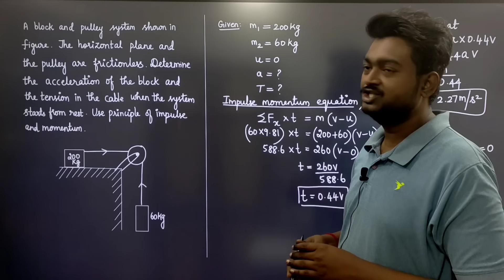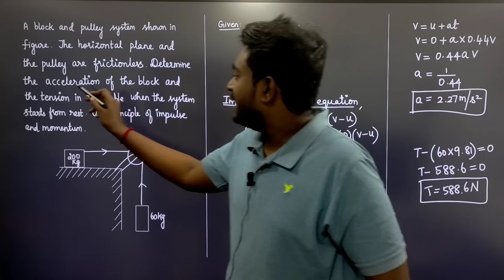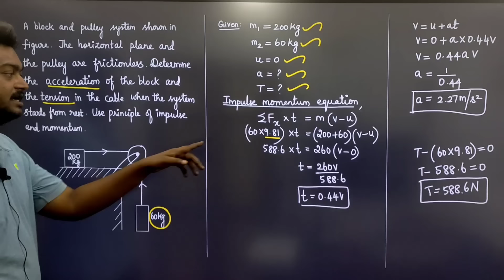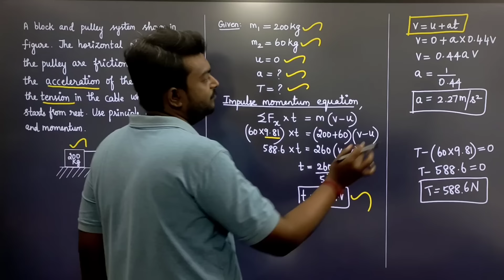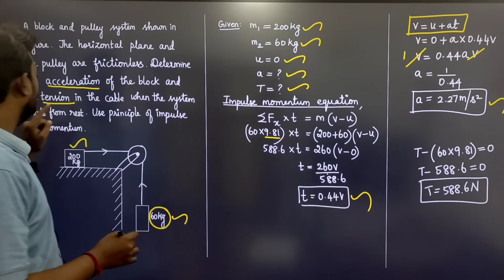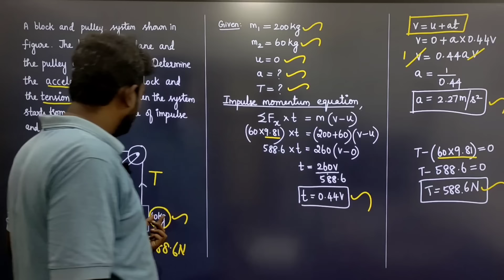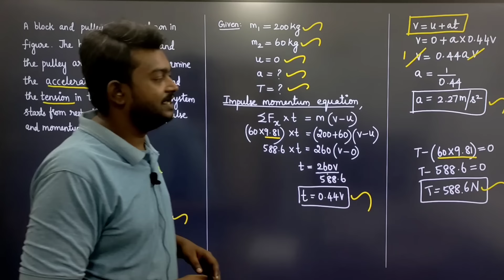Principle of Impulse and Momentum in Tamil | Engineering Mechanics in Tamil ME3351 in Tamil Unit 5